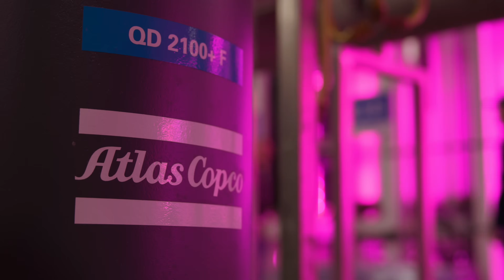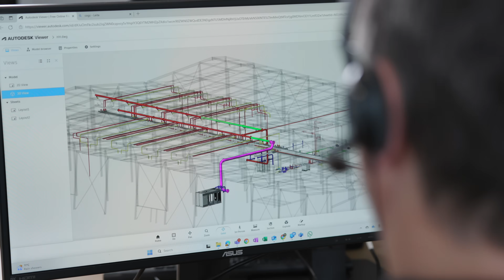Introducing the future of farming ft. VAXA Technologies | Atlas Copco Group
Discover how VAXA Technologies is transforming food production in Iceland by using circular energy, recycled CO₂, and compressors creating precisely pressurized air.
This is more than innovation; it’s a blueprint for sustainable, scalable food systems.
Watch our new video to see how this technology is fueling a new era in farming.